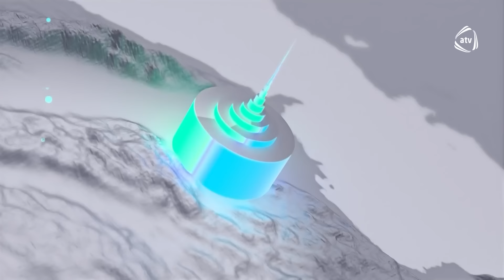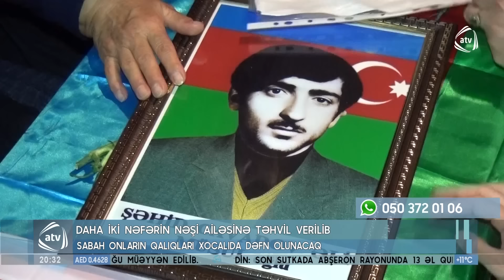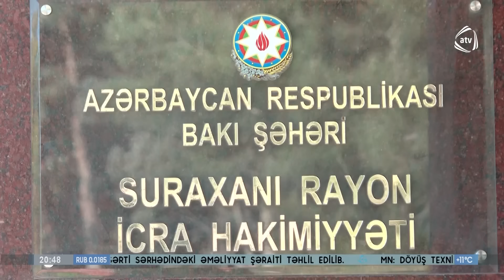ATV XƏBƏR / 30.03.2024 / 20:30